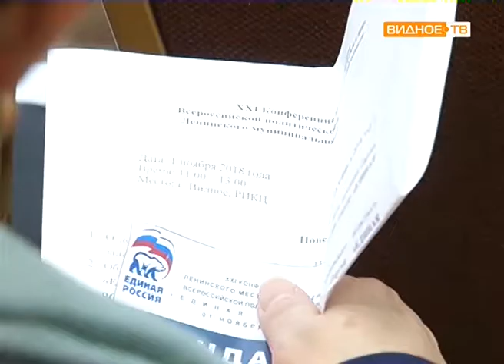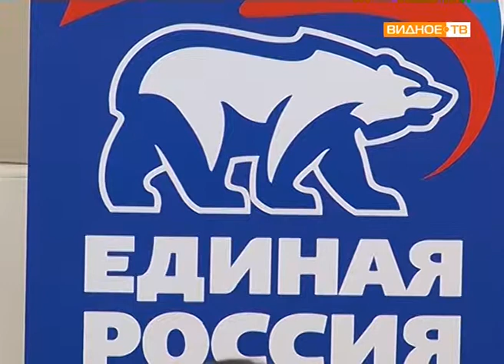"Партконференция" - заседание местного отделения партии "Единая Россия"